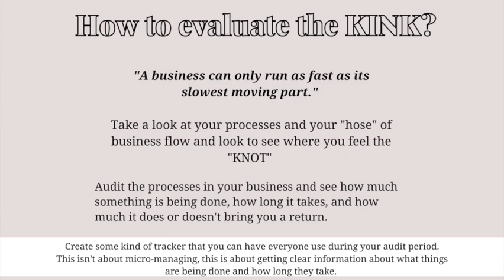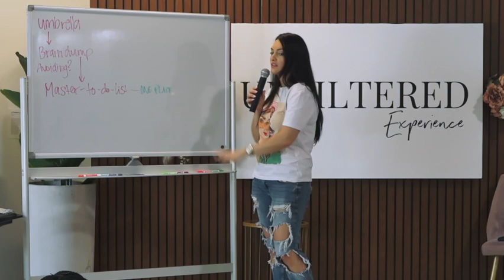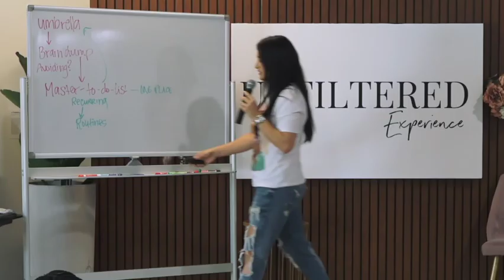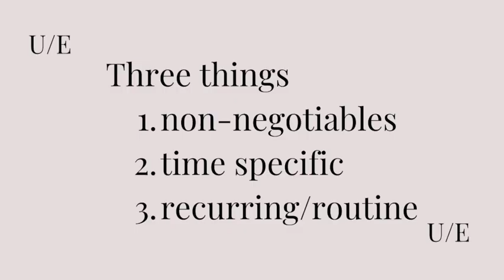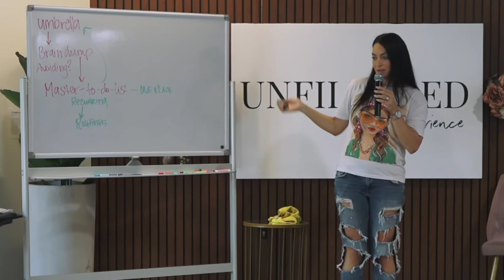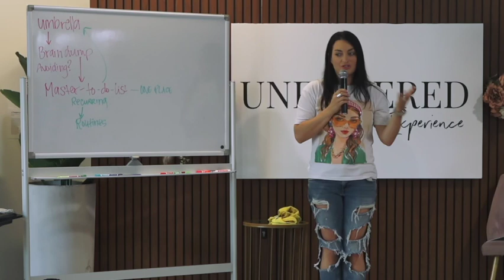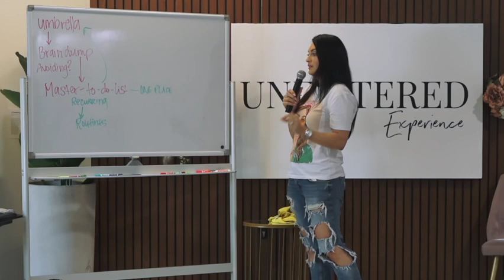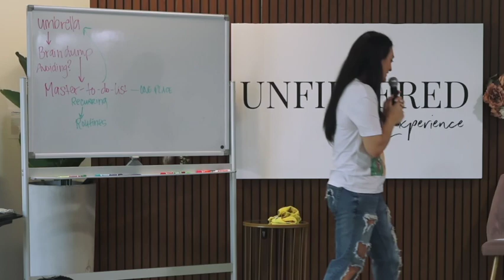HOW I DO IT ALL | Monthly Planning Routine | Paper Planning | Digital Planning for Business Owners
Are you a busy business owner struggling to juggle multiple tasks and feeling overwhelmed by your never-ending to-do list? It's time to take control of your time and master the art of planning. In this video, we'll guide you through a proven planning routine that will help you get things done and be in complete control of your schedule.
Effective planning is the key to staying organized, prioritizing tasks, and achieving your goals. By implementing a structured planning routine, you'll unlock your full potential and experience a newfound sense of productivity and accomplishment.
In this video, I share essential strategies I use to help you plan your week and get it all done.

By incorporating these strategies into your planning routine, you'll regain control of your time, increase your productivity, and conquer your to-do list with confidence. Don't let overwhelm hold you back from achieving your goals as a business owner.

Together, let's transform your planning approach and unlock your full potential for success. Get ready to reclaim your time and achieve greater productivity in your business!

If you want to learn how to do this for you check out these resources:

Hang out with us on social for more BTS and more tips, tools, and tricks!

Join the fast-growing FB Group with weekly Q&A and
Community